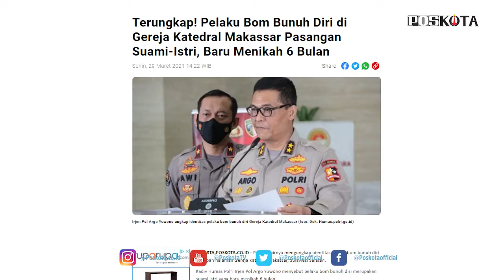TERUNGKAP! PELAKU BOM BUNUH DIRI DI GEREJA KATEDRAL MAKASSAR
Jakarta,poskota.co.id - polisi akhirnya mengungkap identitas pelaku bom bunuh diri di depan halaman gereja katedral makassar, sulawesi selatan.
Kadiv humas polri irjen pol argo yuwono menyebut pelaku bom bunuh diri merupakan suami istri yang baru menikah 6 bulan.
Lanjutnya argo menuturkan, identitas laki-laki tersebut diketahui l dan yang wanita ysf pekerjaaan swasta.
"Penyelidikan masih terus dilakukan termasuk mengungkap pelakunya lainnya," Beber argo.
Menurut keterangan argo, sejumlah tempat juga sudah digeledah untuk mencari bukti lainnya. Termasuk rumah pelaku.
"Kita tunggu hasil kerja anggota di lapangan. Dah kami berharap semua dapat diungkap dengan jelas," Tandasnya.
Argo mengungkapkan, pelaku merupakan bagian dari kelompok jad yang pernah melakukan pengeboman di jolo filipina. (cr09)